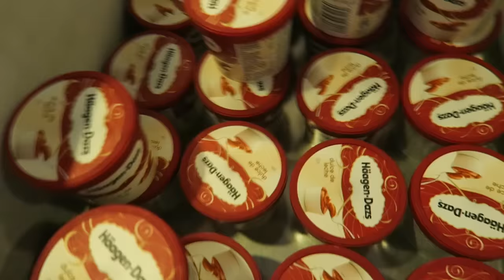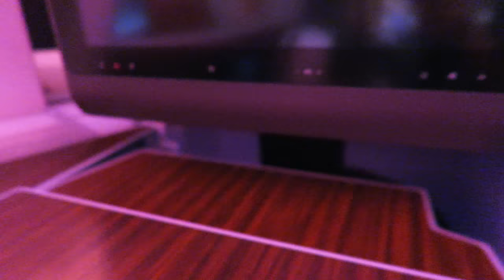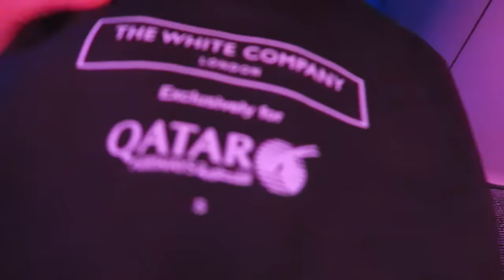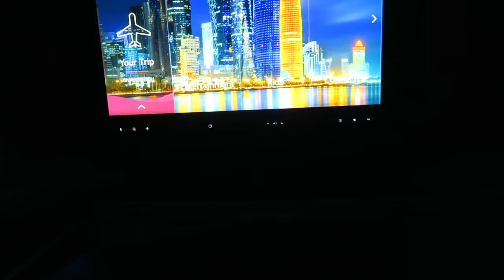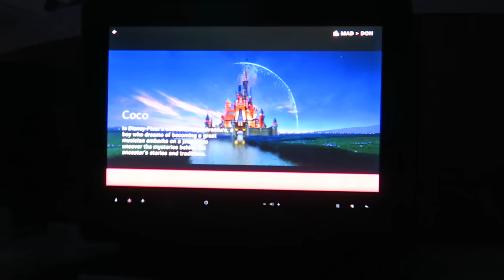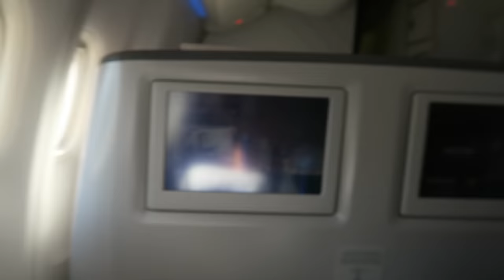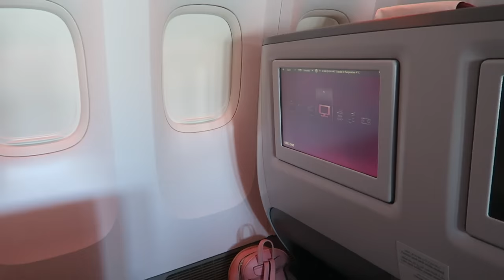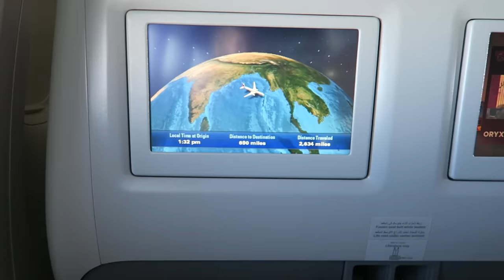Going Vacation in Business Class!!!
We are flying to Thailand in business class Qatar Airways! Let's go on the journey via multiple airplanes and lounges as we are flying to Asia!